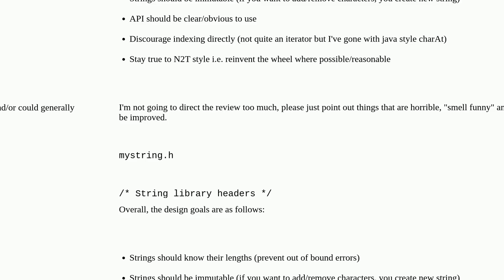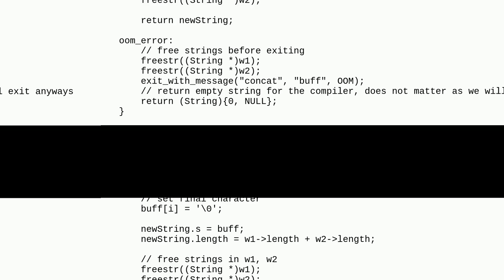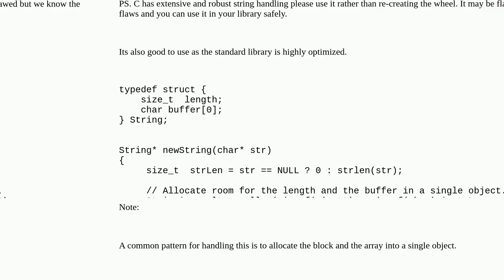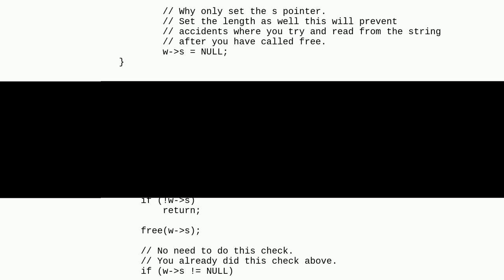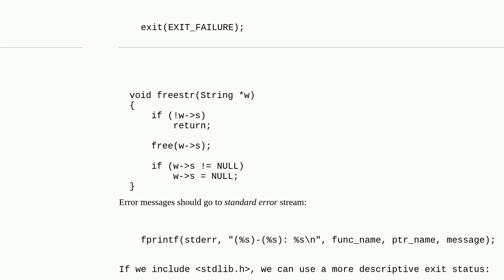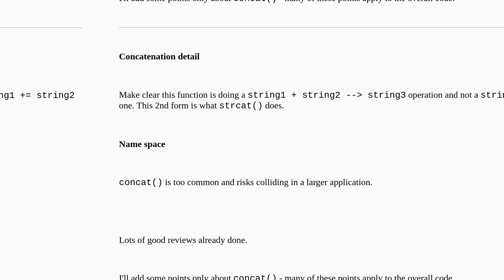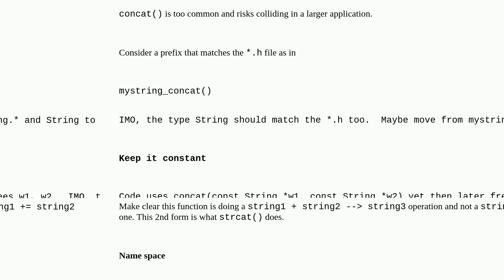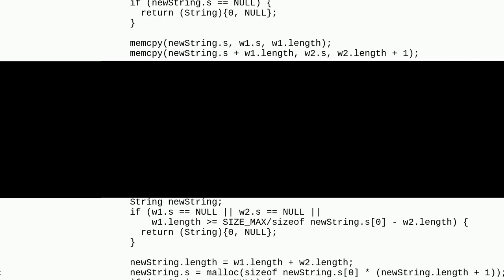Codereview: C - mini string lib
C - mini string lib

A special thanks goes out to the community

  c beginner strings